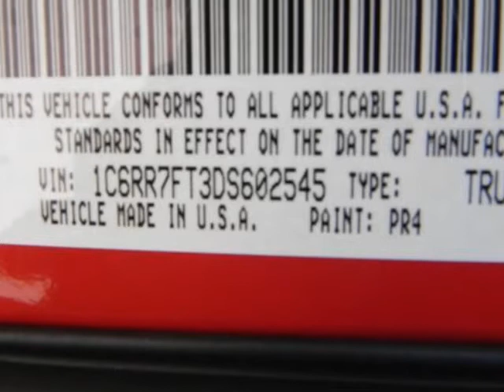2013 RAM 1500 4WD Quad Cab 6.4 Ft Box Tradesman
2013 RAM 1500 4WD Quad Cab 6.4 Ft Box Tradesman
VIN: 1C6RR7FT3DS602545

We think you will love this NEW 2013 RAM 1500 4WD Quad Cab 6.4 Ft Box Tradesman.We are proud to offer great financing options on new vehicles.